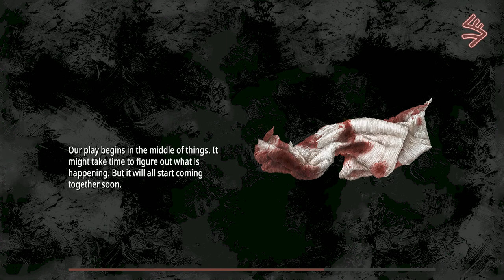[LSDLP] Bob Lennon - Pathologic 2 - 04/07/2019 - Partie [1/2]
Bon visionnage! ^_^